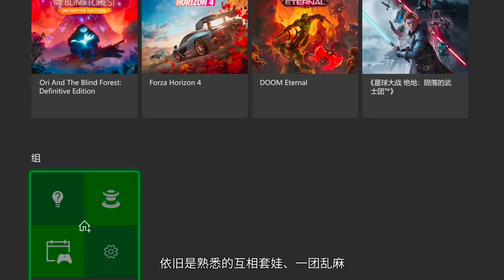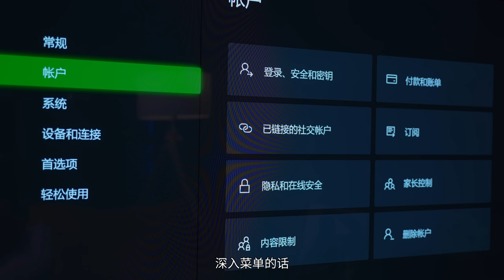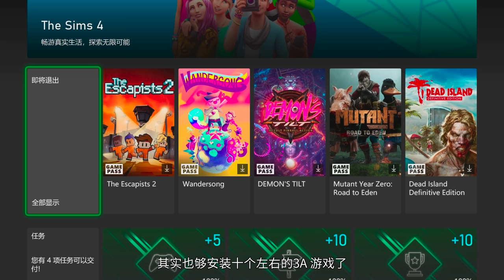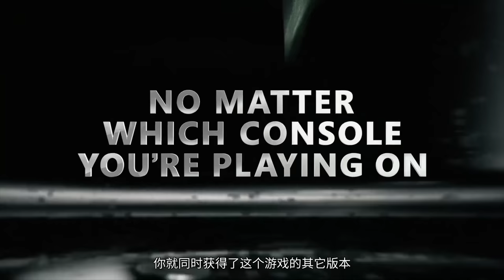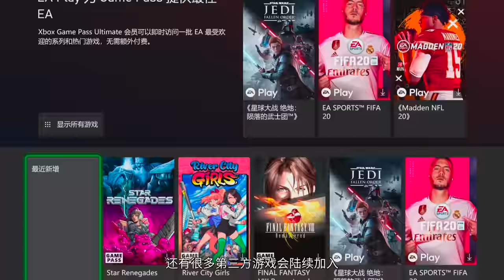【4K次世代】10分鐘了解 Xbox Series X: 從開箱到評測，妳需要知道的信息都在這裏了！